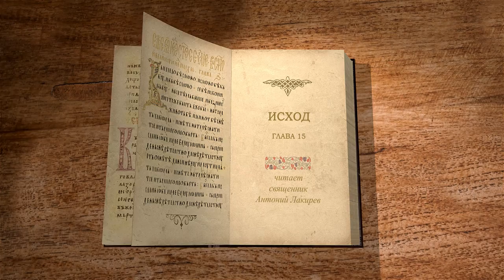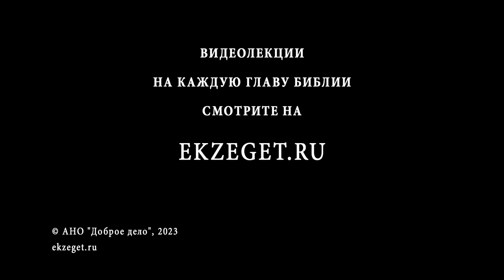Исход. Глава 15 "Благодарственная песнь Моисея" Священник Антоний Лакирев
Команда Экзегет.

🔸  Благодарственная песнь Моисея
🔸  Проявления присутствия Бога
🔸  Слава Господня
🔸  Моление Моисея
🔸  Хвалебная песнь пророчицы Мариам
🔸  Завет Бога с Израилем
🔸  Необходимость исполнение закона